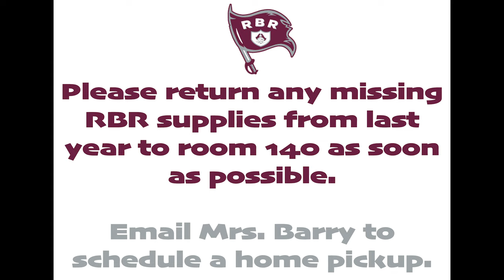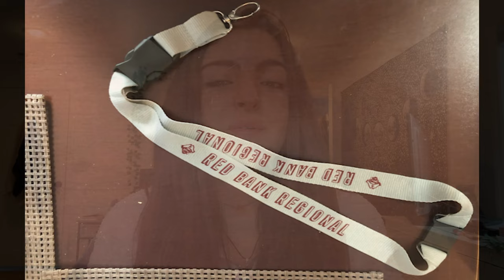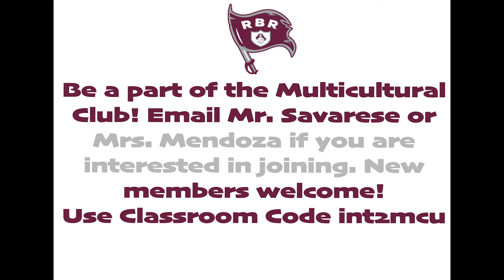RBR Announcements Week of 3/1/2021